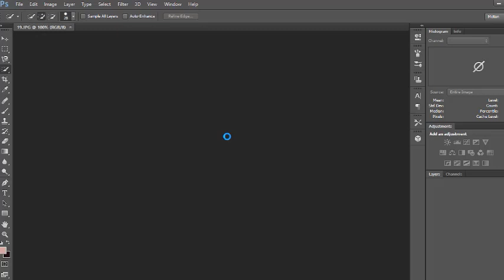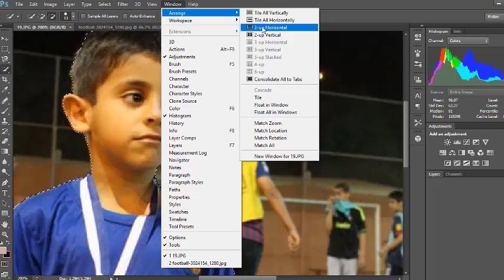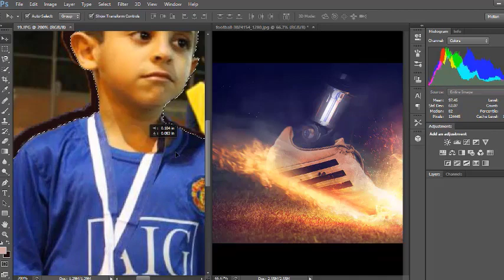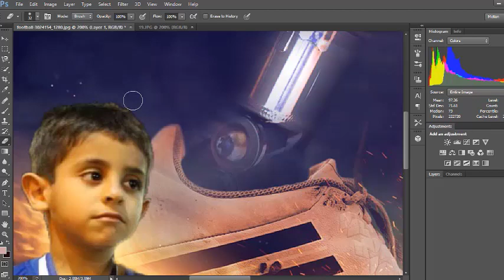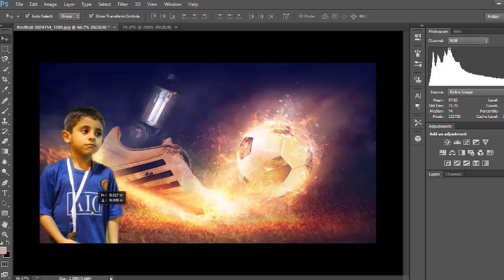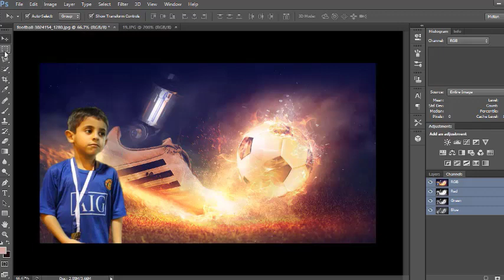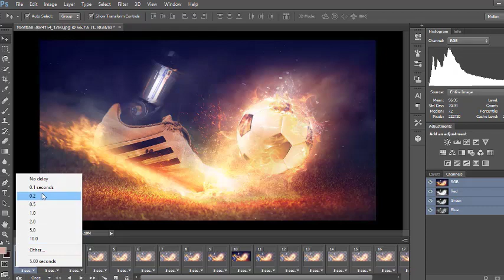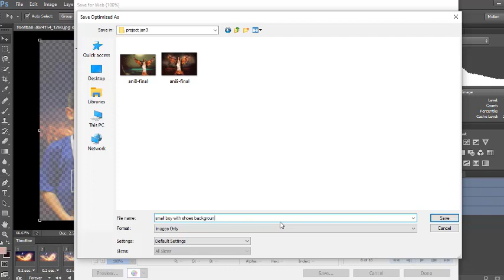HOW TO MAKE CUT AND PASTE PHOTO IN PHOTOSHOP EDITING WITH ANIMATION